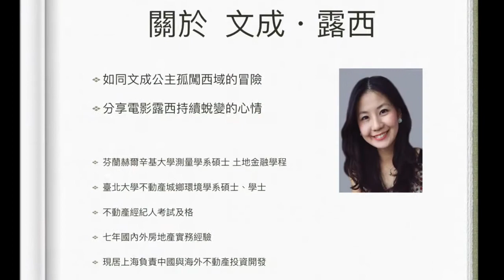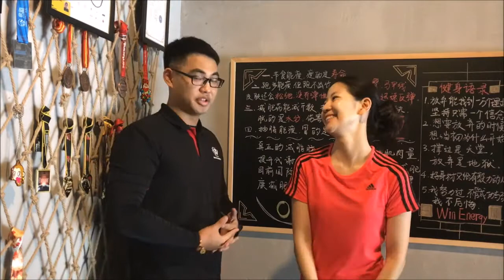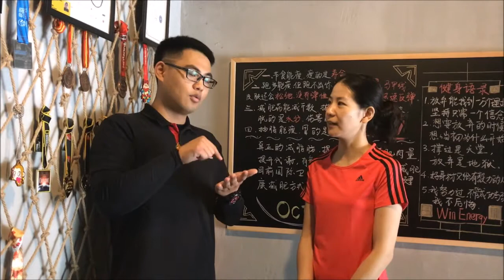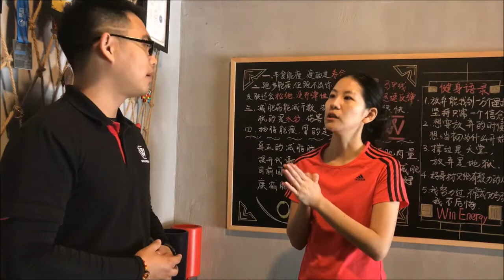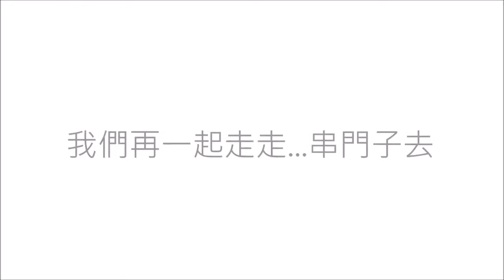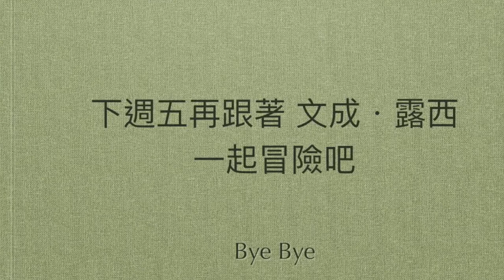文成.露西 上海連線第2集：90後的開店創業經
從台灣赴上海工作的房地產女孩冒險記。
來到上海快一年了，有好多新奇見聞想跟大家分享，這集來聊聊我健身中心與美髮沙龍好友的創業經～